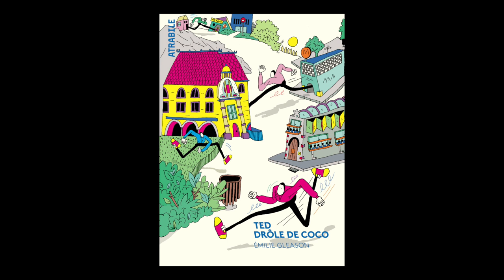Emilie Gleason - Ted, drôle de coco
À l'occasion du Festival international de la bande dessinée d'Angoulême 2019, Emilie Gleason vous présente son ouvrage "Ted, drôle de coco" aux éditions Atrabile.